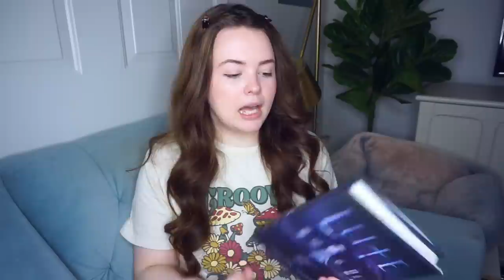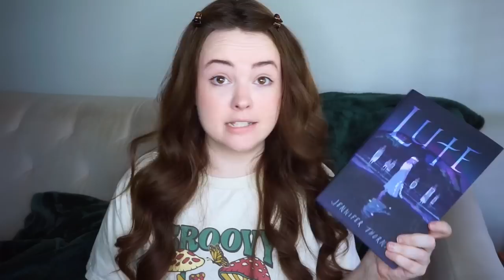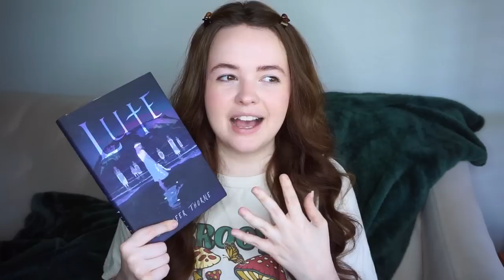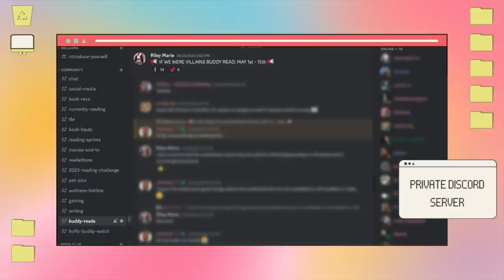BOOKTUBER TASTE TEST! 📚 & the most disturbing book I’ve ever read 😳